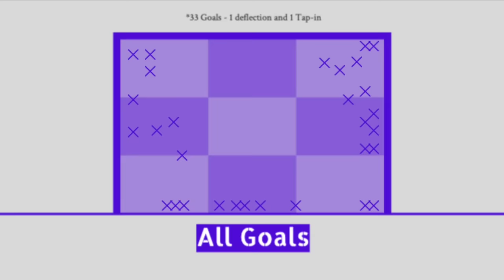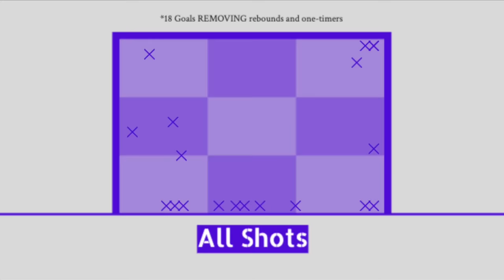NHL Players are ADDICTED to Shooting LOW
Austin Matthews and other NHL stars are finding a ton of success shooting the puck low - especially five hole and low glove in the 2023-24 season. We explain WHY this is happening.